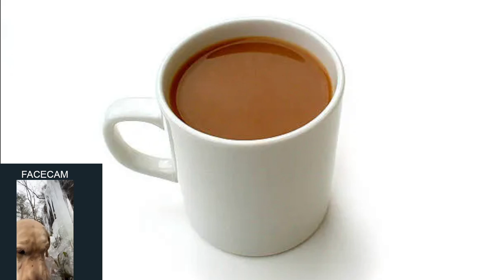Screaming as I run out of money trying to make others happy- Cities skylines 2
check out my discord and be apart of the coffee addicts